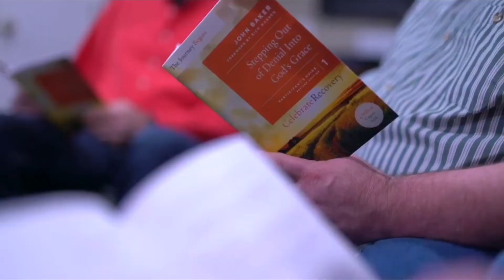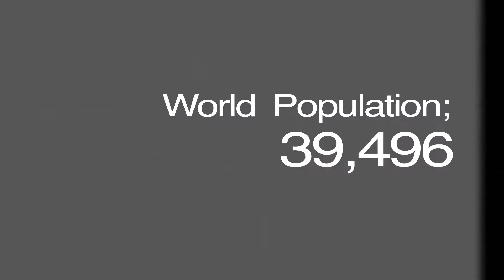The Annaville Report: Sun Dec 08, 2019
Here are the news and announcements for Annaville Baptist Church on December 08, 2019. As always, please make sure to check back each week for any changes or updates! Filmed on location with Alan Harwell, Megan Rosas, and Shana Martin at Annaville Baptist Church.

Countdown: "10 sec countdown | Free Music for your YouTube Videos | TV News countdown | Television Opening" by HENCE TV

Video: "Who’s Your One" by North American Mission Board